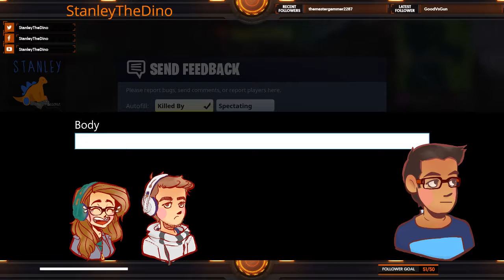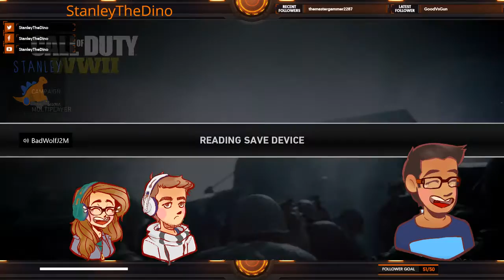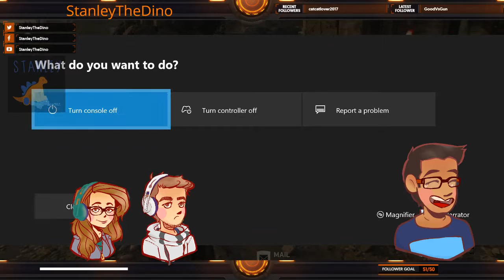50 v 50? or tree fitty?